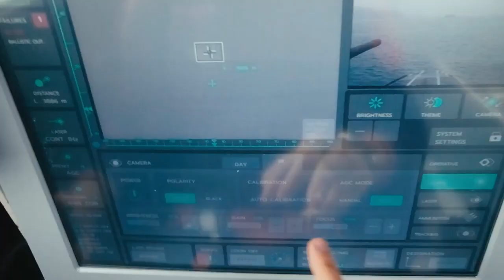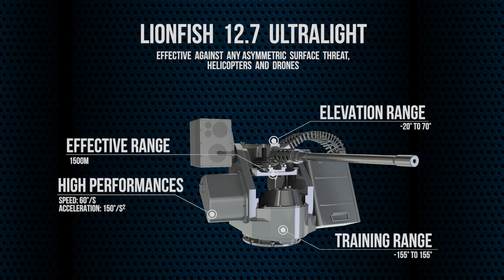Lionfish remotely controlled naval weapon system (NWS)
Source: Leonardo

BulgarianMilitary is an online site for news, analysis, and comments on international and Bulgarian defense industry, military-political situation, and conflicts. BulgarianMilitary.com is not a government site - it is private. BulgarianMilitary.com is one of the world information leaders in this field and is included in the ranking "Top 60 military websites and blogs to follow" of Feedspot.